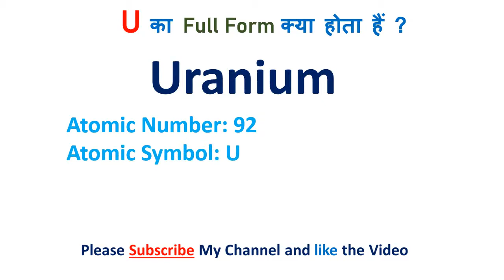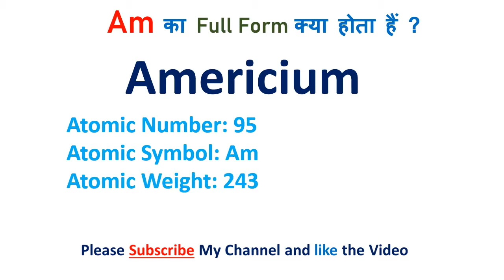Atomic number of Americium | What is atomic number of Americium